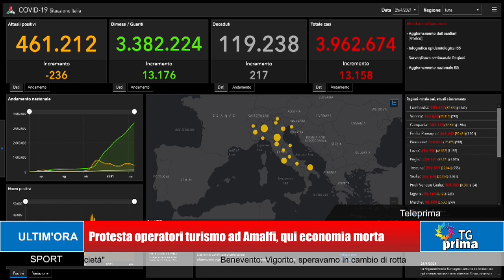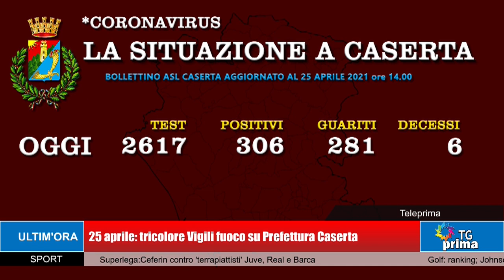TG Prima Ore 13:30 (26-04-2021)